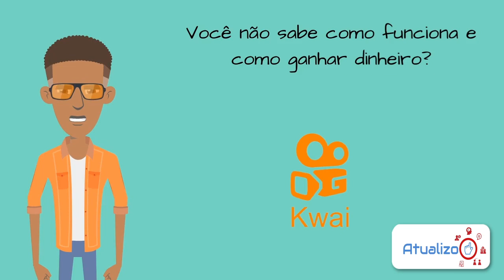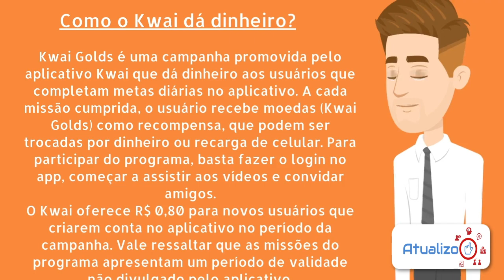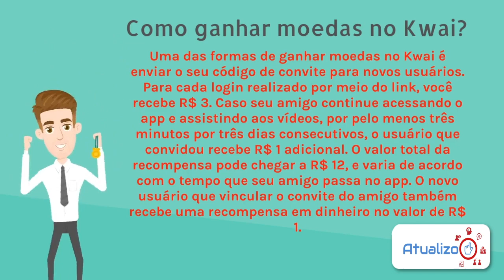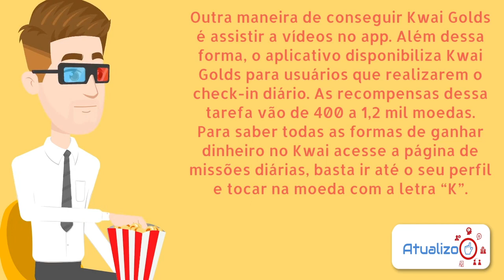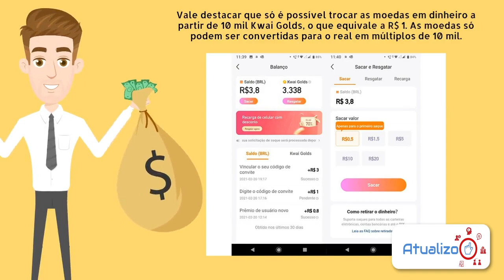Como ganhar Dinheiro com o KWAI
Como ganhar Dinheiro com o KWAI. Com o objetivo de chamar novos usuários a Kwai disponibilizou como ganhar dinheiro com kwai vídeos, ao baixar o aplicativo que que poderá ser baixado pelo link prêmio que dá 5 reais iniciais e utilizando o app com frequência pode chegar a 101 reais por semanas e até mesmo mais.

Direto ao Ponto:
00:00 - Introdução
00:36 - Informação
00:55 - Como dá dinheiro o KWAI?
01:25 - Como convidar amigos para o aPP KWAI?
02:12 - Como colocar o código de convite do KWAI?
02:43 - Como ganhar moedas KWAI?
03:39 - Quem pode participar da campanha?
04:02 - Como sacar dinheiro?
04:28 - Encerramento

Espero com esse vídeo te dar uma pequena ajuda para ganhar dinheiro no APP Kwai. Muito Obrigado.